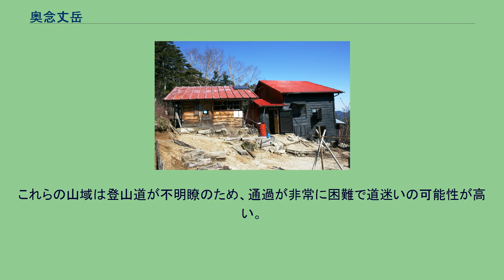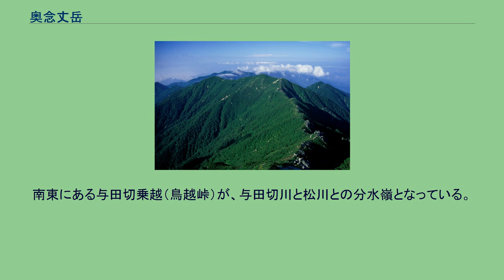奥念丈岳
奥念丈岳（おくねんじょうだけ）は、木曽山脈（中央アルプス）の主稜線上にある標高2,303mの山。
越百山から南下してきた木曽山脈の主稜線はここから南西方向に向かい安平路山へと続いている。
また南東方向にも尾根が派生しており、念丈岳がある。
なおこの尾根は念丈岳から東へ向かうので、大局的には奥念丈岳から東方向へ延びていると言った方が正しい。
奥念丈岳への一般登山道はない。
これらの山域は登山道が不明瞭のため、通過が非常に困難で道迷いの可能性が高い。
健脚の熟達者向きで一般向きでなく、自己責任による慎重な行動が求められる。
木曽山脈（中央アルプス）の主稜線が、縦走路となっている。
ただし、越百山のすぐ南の南越百山と、安平路山との間は深い笹藪などに覆われているため登山道は不明瞭となる。
背丈を越える、藪をかき分けながらの歩行を強いられる。
念丈岳からへの鞍部を経て、奥念丈岳へ至る笹藪の尾根ルートがある。
念丈岳までの登山道は、念丈岳を参照。
中央アルプスの有人の山小屋は、完全予約制となっている。
駒ヶ岳頂上山荘にのみキャンプ指定地がある。
小秀山から望む安平路山周辺の山 木曽山脈（中央アルプス）の主な山は、木曽山脈を参照。
南東にある与田切乗越（鳥越峠）が、与田切川と松川との分水嶺となっている。